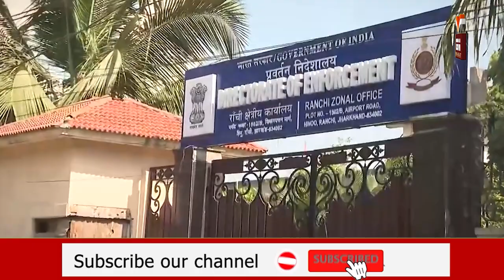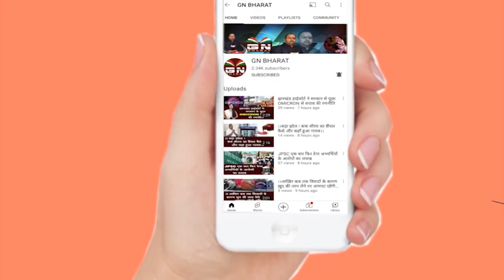CM हेमंत को ED के समन के खिलाफ सुप्रीम कोर्ट से नहीं मिली राहत, सुनिए बाबुलाल मारांडी ने क्या कहा